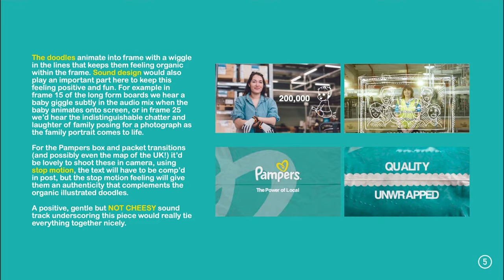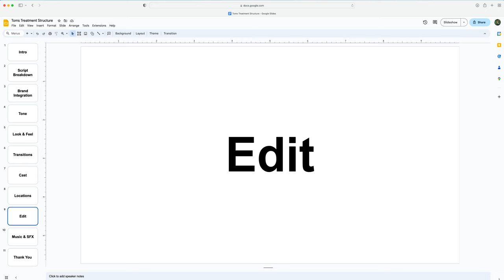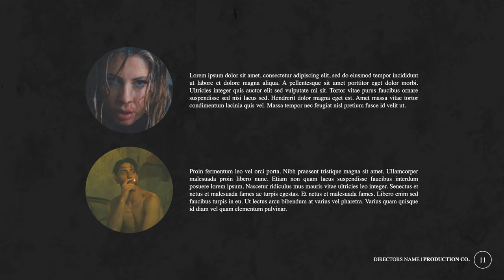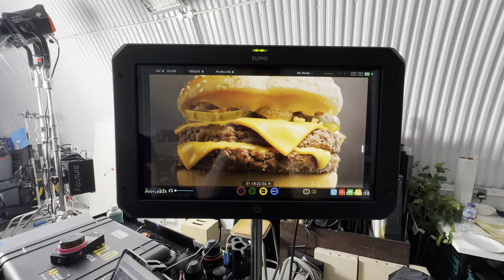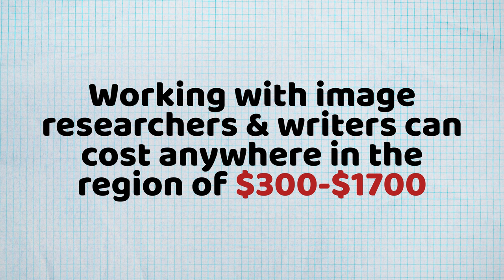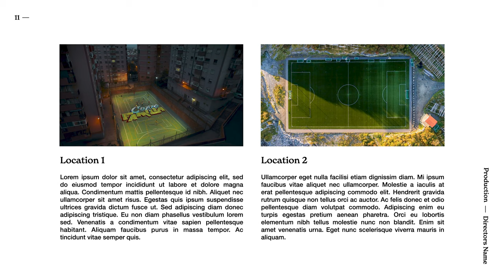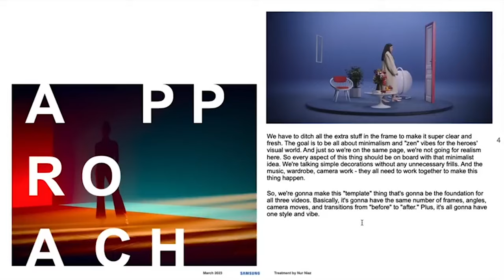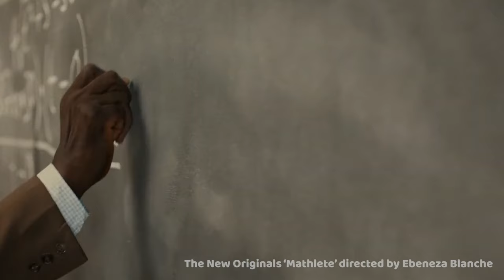Unlocking the Secrets: Where to Start Creating a Winning Treatment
I spoke to 3 successful commercial directors to learn how they approach writing pitch winning treatments. I started the year wanting to get better at treatment writing, particularly commercial treatment writing and speaking to these legends has really helped.

👀 Nur's channel and breakdown of a Samsung ad including the sharing of one of his treatments

This is an affiliate link, at no extra cost to you I will receive a portion of your purchase if you buy via this link, so thank you so much for choosing to supporting the channel if you do this!

00:00 - Intro
00:32 - Why Treatments?
02:07 - Where To Begin
05:16 - Putting Your Personality In It
06:48 - Imagery
08:00 - Working with Writers + Image Researchers
11:01 - Using Gifs
13:21 - How Long Should You Spend
15:17 - Design Layout
15:40 - Win Ratio
16:33 - Time Spent
18:06 - What’s The One Thing?
18:48 - Wrap Up